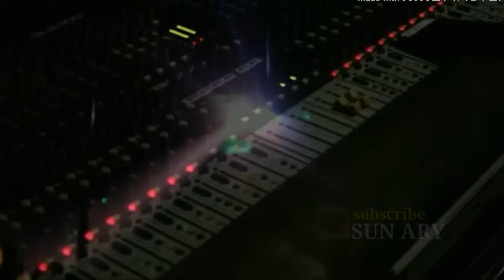Live cek sound SI CANTIK di karanganyar 2019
Penampilan si cantik di karanganyar mantab